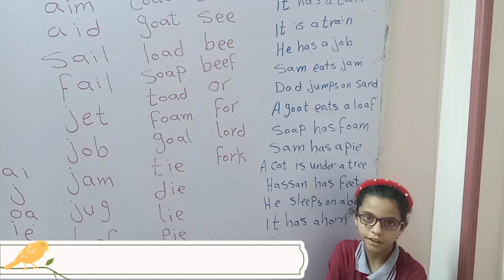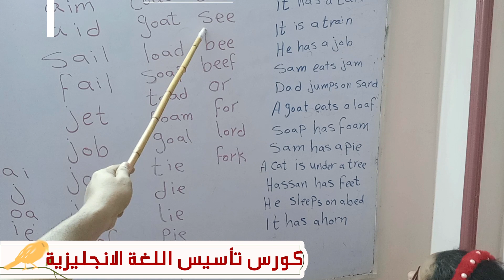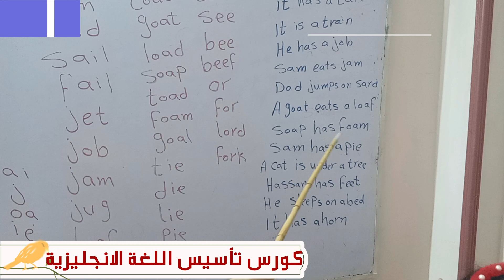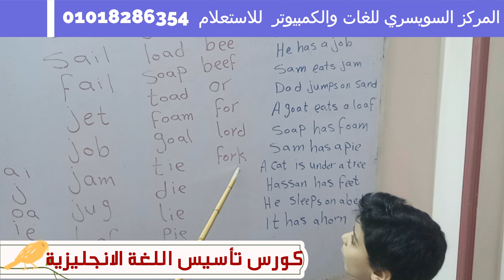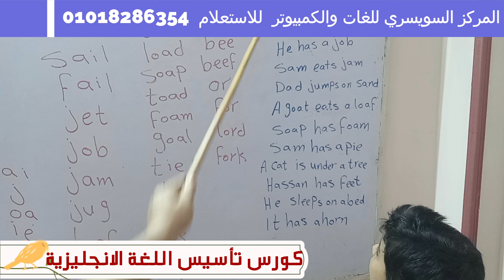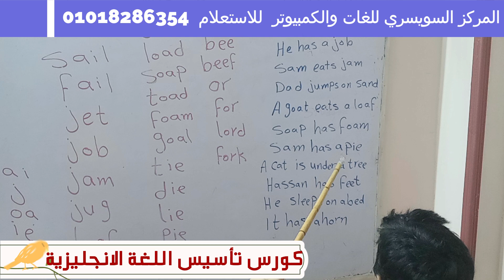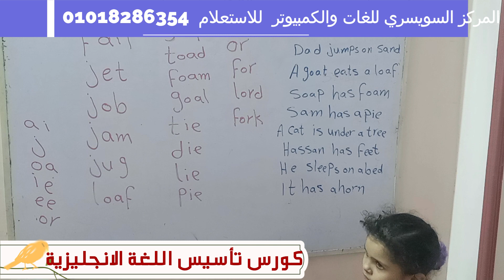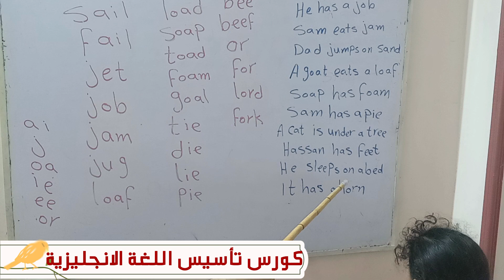كورس تاسيس الانجليزي جولي فونكس محاضره 4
محاضره من كورس تأسيس اللغه الانجليزية (جولي فونكس) بالمركز السويسري للغات والكمبيوتر
لو ابنك ضعيف في الانجليزي متعولش هم
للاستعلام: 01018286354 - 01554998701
المنيا - سمالوط قبلي المستشفى النموذجي شارع مخبز فاروق بحوار المخبز مباشرة الدور الرابع